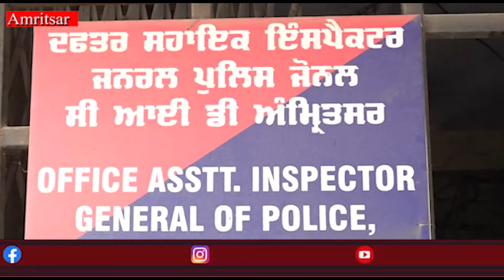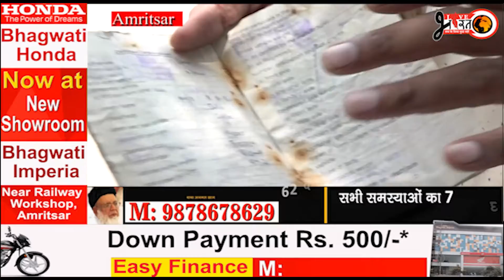लाइव भारत की खबर का असर फ़ूड सप्लाई विभाग के 2 अधिकारी सस्पेंड